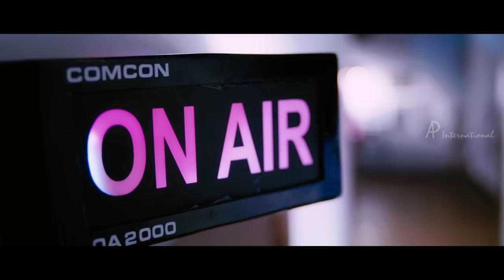Oru Naal Koothu Official Teaser | Trailer | 2015 | Dinesh | Mia George | New Tamil Movie Trailers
Watch Oru Naal Koothu Official Teaser | Trailer. Oru Naal Koothu is an upcoming Tamil Movie Staring Attakathi Dinesh, Mia George, Nivetha Pethuraj & others & Directed by Nelson. Oru Naal Koothu Songs & Music are Composed by Justin Prabakaran.

Movie: Oru Naal Koothu
Star Cast: Dinesh, Mia George, Nivetha Pethuraj & others
Director: Nelson
Cinematography: Gokul
Editing: Sabu Joseph